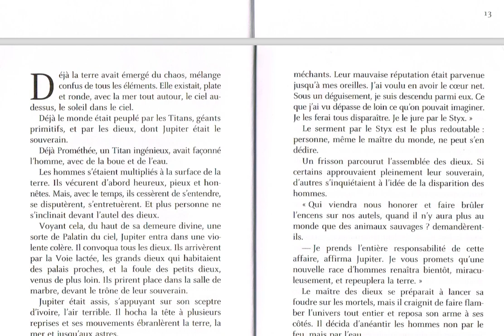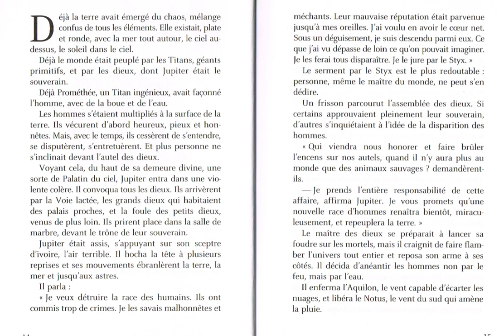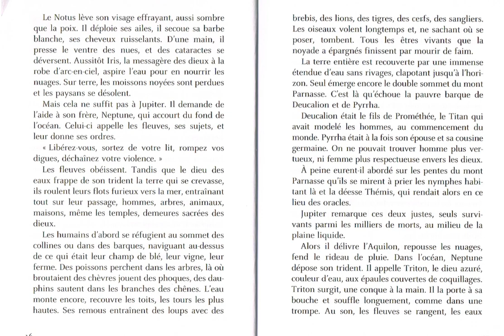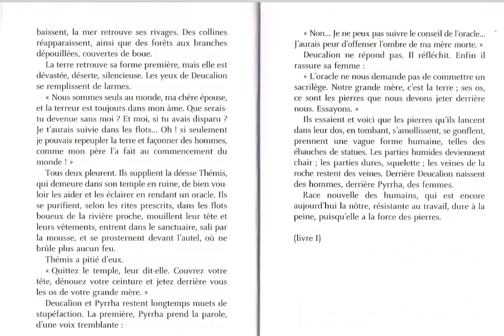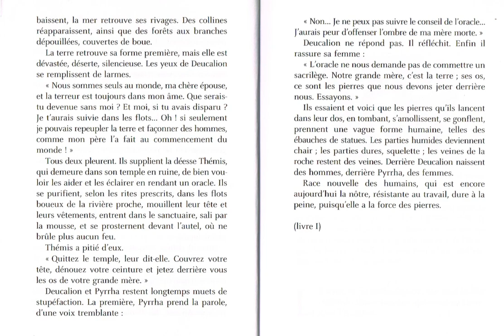LECTURE Livre I Ovide_Deucalion et Pyrrha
Pour mes élèves (et tous mes abonnés ou non), la lecture du Livre I des Métamorphoses d'Ovide, texte adapté de Françoise Rachmühl.